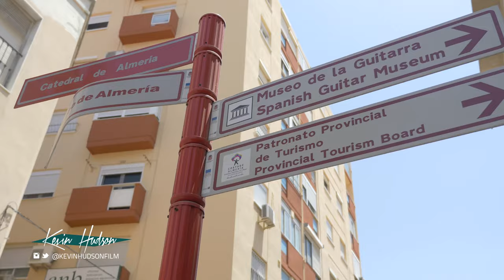Director's Life | VLOG #002 | Filming In Spain with Selecta Aff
Behind the scenes for Selecta Aff's new video "Fear No More".
Also one or two tips for upcoming director's shooting abroad.

Kevin Hudson

 - Equipment Used

Music Video Equipment

Panasonic GH4
Samyang 24mm Cine Lens
Samyang 35mm Cine Lens
Metabones Speedbooster
DJI Ronin-M
128GB Lexar SD Card

VLOG Equipment

Panasonic GX8 w/ 12-35mm VARIO Lens
GoPro Hero 4 Black
GoPro Mount Kit
Gorilla Pod